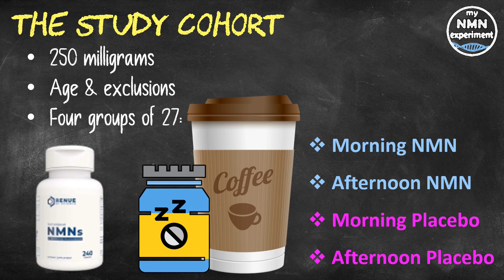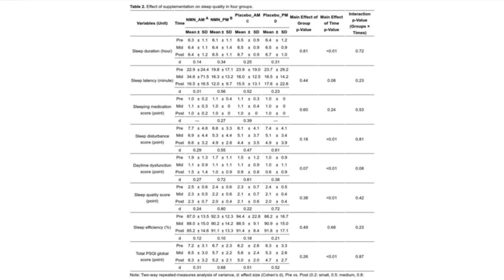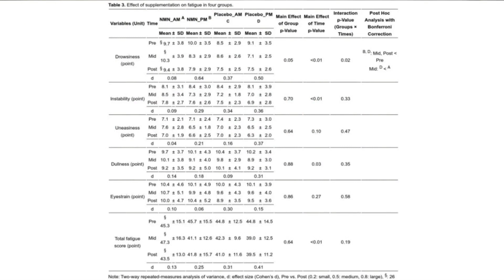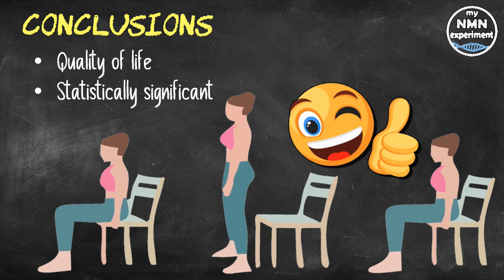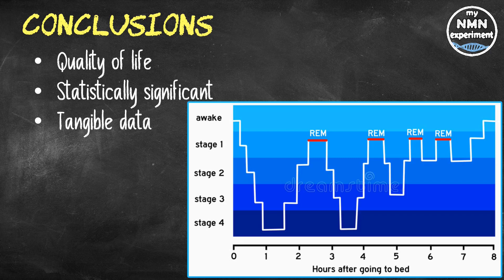2022 Research | Latest Human NMN Study Results - JUST THE FACTS!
A research team from the Tsukuba University in Japan published their NMN study findings in the Nutrients; Nutrients is a peer-reviewed, open access journal of human nutrition.

My Current Anti-Aging Protocol:
• 1.5 grams of NMN
• 1.5 grams of Trans-resveratrol
• 1.5 grams of Berberine
• 2 grams of TM
• 5,000 IU (International Units) of vitamin D3
• 120 mcg (micrograms) of vitamin K2 (Mk 7)
• 250mg Magnesium (L-Threonate)
• 200mg high molecular weight hyaluronic acid
• 2,400mg of Fisetin a day, but only on the 1st, 2nd and 3rd of each month
• 2,400mg of Quercetin a day, but only on the 1st, 2nd and 3rd of each month

As we age, our sleep quality dissipates, facilitating cognitive decline and ultimately, depressive moods and states of mind. The resulting depression and diminished cognition may lead to a snowball effect of falling out of shape whilst also becoming frail. Age-associated frailty further increases the probability of falls, and diseases, such as metabolic disorders and cardiovascular ailments.

The research team compared the effects of taking 250 mgs of NMN daily, in either the morning or in afternoon, this study was conducted over a 12-week period. Study participants were aged 65 and older, and those using too much caffeine, having too much stress, and/or taking sleeping medication or anti-depressants were excluded from the study. After applying these exclusion criteria, the 108 participants were split into four groups of 27 as follows; An NMN morning group, An NMN afternoon group, And two corresponding placebo groups.
To find out whether supplementing with NMN improves sleep quality, the team used the Pittsburgh Sleep Quality Index (PSQI), some of you may remember this was also used in the Japanese safety trial.  This analytical tool has been proven reliable in measuring subjective sleep quality by examining sleep duration, sleep disturbance, daytime dysfunction, sleep quality, and sleep efficiency. The results showed that afternoon NMN improves sleep duration and quality, as shown by a lower sleep disturbance score, feel free to pause the video to check the numbers.

To then find out whether NMN supplementation during the afternoon also improved the overall quality of life, the Japan-based research team measured indices of fatigue. They found that drowsiness significantly decreased along with mental dullness and total fatigue. Reductions in drowsiness and fatigue can enhance concentration, and the capability to perform cognitive tasks

Improvements in sleep also positively affected measurements of physical function for the afternoon NMN group. For example, a physical fitness test showed that the duration from sitting to standing, consecutively for 5 times improved significantly when NMN was administered in the afternoon. The timed up and go exercise improved substantially too. This data may show that NMN in the afternoon improves overall sleep and physical function, which may positively impact mood and diminish potential age-related depression.

So, taking NMN in the afternoon appears to significantly improve sleep, reduced drowsiness, and improve some performance of physical tasks.  These types of improvements may also impact a person’s day-to-day attitude, which may then improve one’s quality of life and may extend the number of years that they live in overall good health, we know this as healthspan.